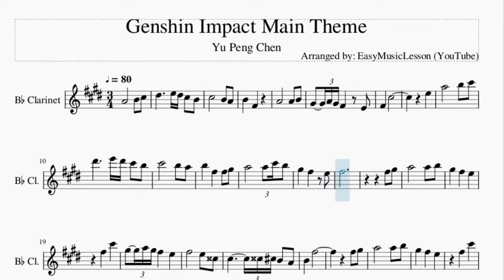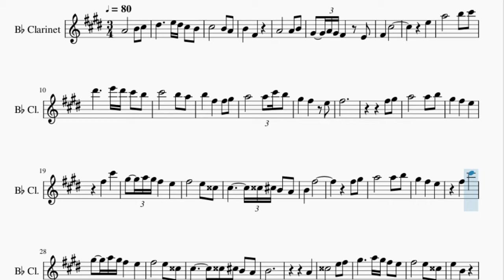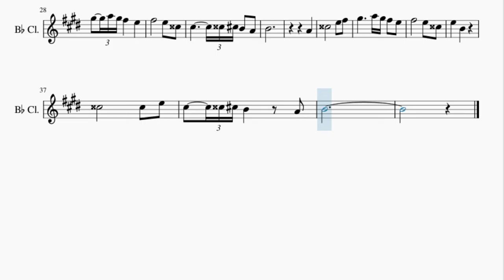Clarinet Sheet Music: How to play Genshin Impact Main Theme by Yu Peng Chen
Here is a sheet music/tab video on the song Genshin Impact Main Theme by Yu Peng Chen on the clarinet. A clarinet sheet music arrangement which is transposed to notes that are easily played by clarinet, for the song Genshin Impact Main Theme by Yu Peng Chen.

EasyMusicLesson teaches you to play the your favorite instrument, through well-arranged sheet music so that you too can learn how to play Genshin Impact Main Theme by Yu Peng Chen on the clarinet as fast as you can. A clarinet sheet music with backing tracks to help your play the song better.

Chords of Clarinet arrangement:
G Maj   A Maj   G Maj   A Maj   G Maj   A Maj   C Maj   A Min
G Maj   A Maj   G Maj   A Maj   C Maj   D Maj   E Sus 4   E Maj
C Maj   D Maj   C Maj   D Maj   F Maj   G Maj   A Maj   A Maj
C Maj   D Maj   A Maj   G Maj 7   F Maj   G Maj   A Maj   C Maj
D Maj   C Maj   D Maj   F Maj   G Maj

Melody notes of Clarinet:
B4   F#4
F#4   C#5
E5
B5   F#5   F#5 G#5
A5       A5 C#6 B5
G#5   F#5   E5
F#5
F#5 G#5
F#5   C#6
B4   F#5
F#5 G#5
F#5   C#6
B4
A4
E5   B4
B4